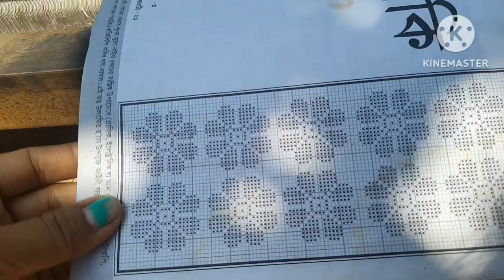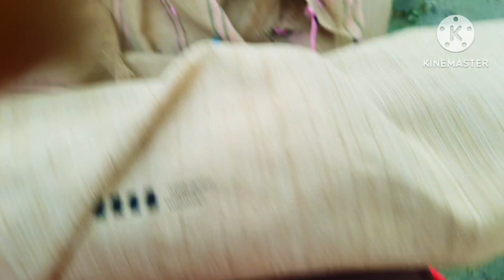Natural 🌿 Hena Banaybay Khanayao Lagaynw ll Shiaao Agor Arbay llRoniya Kherkatary Vlogs